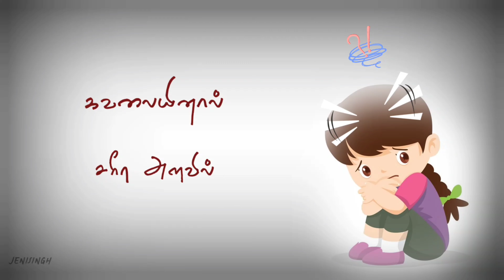Karthar Unnai Visaaripar | கர்த்தர் உன்னை விசாரிப்பார் | Tamil Christian Cover Song 2022 | Jenisingh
Can Any One Of You By Worrying Add A Single Hour To Your Life? (Matthew 6:27)
Worrying can become a way of life if we're not careful! But realize every moment we worry, it's a waste of our energy and time.  That's right, worry does NOT provide one solution to our situation or problem.  Rather it magnifies our situations and problems and robs us of our joy, peace, and contentment. That's because worrying causes us to allow our minds to dwell and fixate on our difficulty, troubles, problems, and the "what if's.  All of which are unhealthy and unhelpful for the life of a believer! So "Let's stop allowing worry to rob us, and trust God instead!" Because worrying won't change our situation, but God's Word can!  So today, if you have some pressing uncertainties in your life, remember, worrying is a complete waste of your energy and time. It solves nothing! But rather trusting God does. Cast ALL your cares  to Him for He cares for you, and HE will meet ALL your needs according to the riches of His glory in Christ Jesus!

New video up..!! Hope u'll like it.. Make sure to let me know what you feel in comment secion..